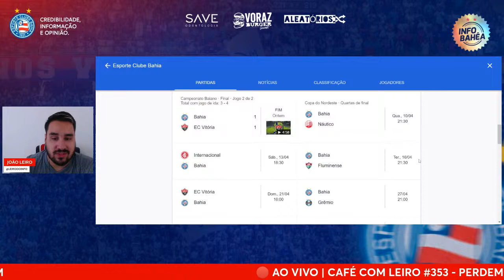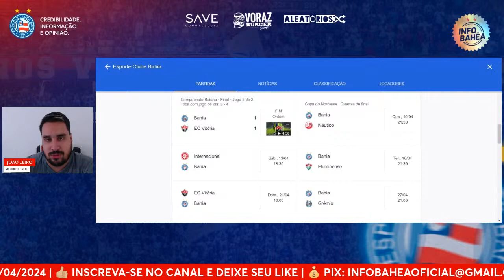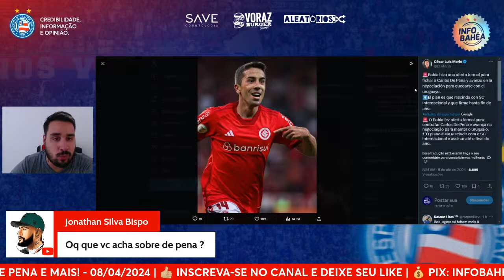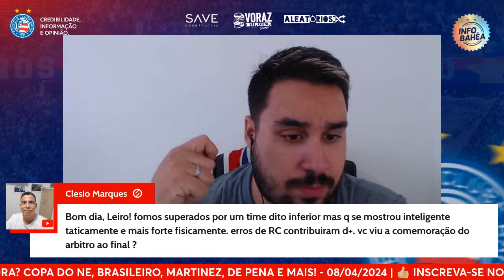☕️ CAFÉ C/ LEIRO #353 | PERDEMOS A TAÇA, E AGORA? COPA DO NE, BRASILEIRO, MARTINEZ, DE PENA E MAIS!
🔴🔵⚪ Agora, toda manhã você terá um pouco mais de EC Bahia. Bem-vindo ao ☕️ Café com Leiro, de segunda a sexta, a partir das 08h30.

📄 NOSSA GRADE DE PROGRAMAS:
🔹 BAHIA 360
🔹 PRÉ-JOGO / PÓS-JOGO